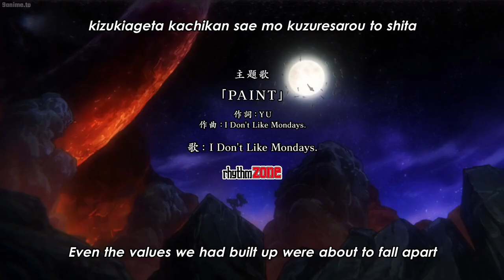One Piece onigashima Episode 1050 Luffy & MOMO Vs Kaido「 AMV」Echoes